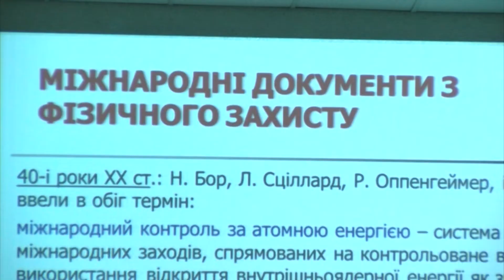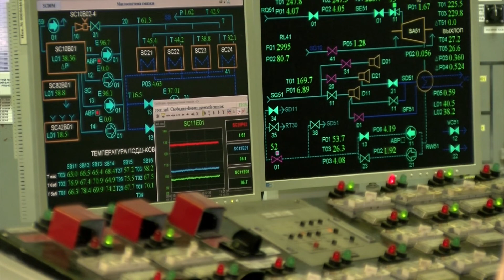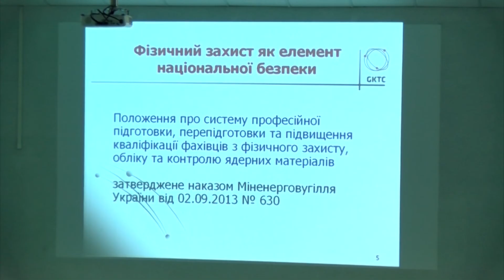23.10.2019. ХАЕС. Семінар з фізичного захисту.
“Фізичний захист – як елемент національної безпеки” -   курс лекцій для керівного складу АЕС проведено Навчальним центром з фізичного захисту, обліку та контролю ядерних матеріалів.